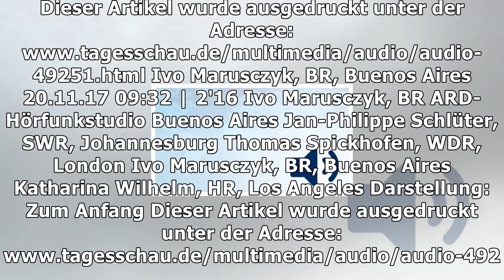Milliardär piñera gewinnt präsidentschaftswahl in chile